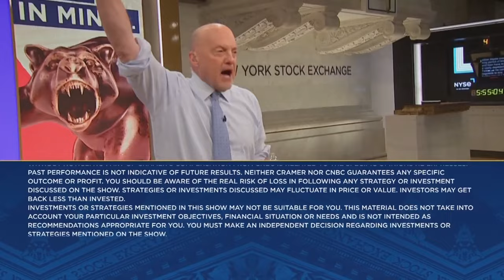We have the unique ability to execute in both urban and rural areas, says Lowe's CEO Marvin Ellison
'Mad Money' host Jim Cramer goes one-on-one with Lowe's Chairman, President and CEO Marvin Ellison to talk quarterly earnings results. Sign up and learn more about the CNBC Investing Club with Jim Cramer